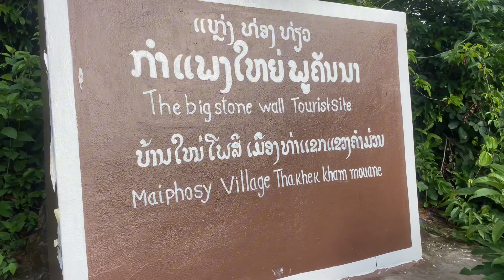บรรยากาศน่ากล้วมากเที่ยวกำแพงยักษ์คนเดียว [ ບັນຍາກາດເປັນຕາຢ້ານຫລາຍທ່ຽວກຳແພງຍັກຄົນດຽວ ]